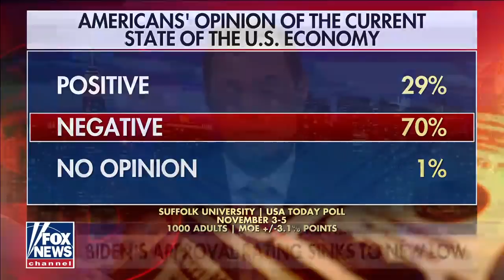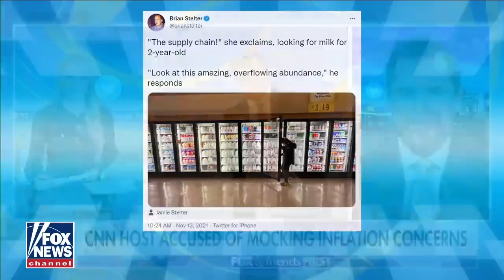Joe Concha rips CNN, MSNBC hosts accused of belittling inflation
The Fox News contributor ripped the hosts for appearing to mock Americans concerned over the rise of consumer prices.